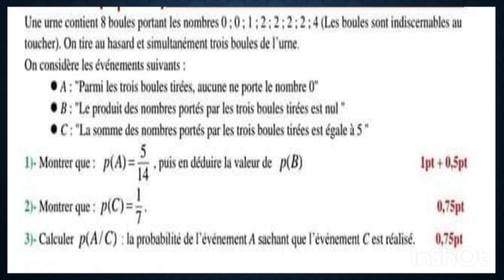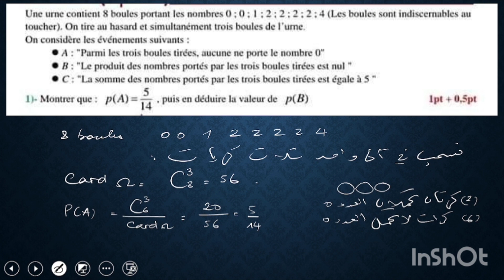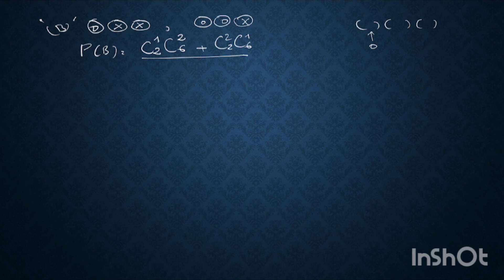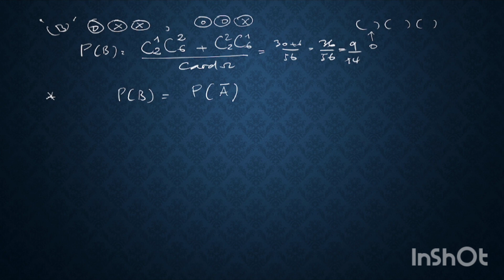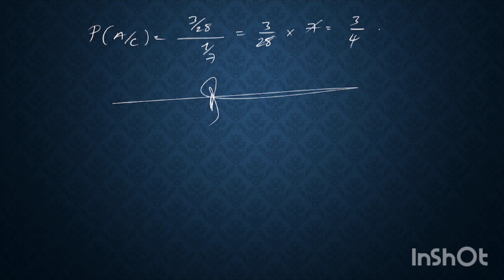exercice corrigé sur la probabilité.bac2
déterminer la probabilité de certains événements.la probabilité conditionnelle...